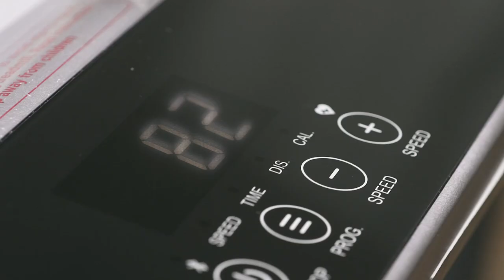ovicx Smart Run - Best Foldable Treadmill for Home Use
Proudly one of OVICX's best sellers around the world, backed by thousands of Amazon buyer's choice!

【Easy To Store and Save Space】The folding treadmill can be folded vertically at 90° degrees and placed against the wall. It covers an area of less than 5.4ft2 , which saves space and is very suitable for small apartments. And fast folding design with convenient transportation wheels to move around without hassle.
【Photoelectric Heart-Rate Detection】 The photoelectric heart rate monitoring system can display your exercise heart rate in real time. It is more accurate and faster than traditional folding treadmills. And you only need to touch the detector with your finger. It is convenient for you to master the exercise rhythm during exercise and avoid excessive exercise.
【Low Noise & Silkworm Rebound Damping Technology 】 The shock absorption system is the focus of the entire treadmill design, because it is related to the protection of the knee joint by long-term exercise. The Silkworm technology adopts an arched design to reduce the damage to the knee caused by the rebound force. And the bottom of the shock-absorbing pad is made with special porous sound-absorbing treatment to avoid disturbing neighbors when you exercise at home.
【Bluetooth & Fitshow】 Connect to the APP on your phone via Bluetooth, you can view exercise data, historical data, and rankings on your phone in real time. And sharing with friends.
【Multifunctional LED Display & Return Tips】 The Portable treadmill is designed with touch buttons, and the screen is smooth and flat. The cold light digital display brings you a comfortable visual experience. You can clearly see the speed, time, distance and calories in the dark. Please check the product and confirm that there is no problem before discarding the package, otherwise it will affect the return of the product.